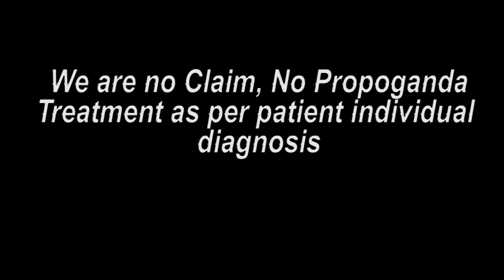बच्ची के कान के ट्रीटमेंट के बाद पिता की ख़ुशी || Praveen Surana || Deaf Cure Center || Ahmedabad